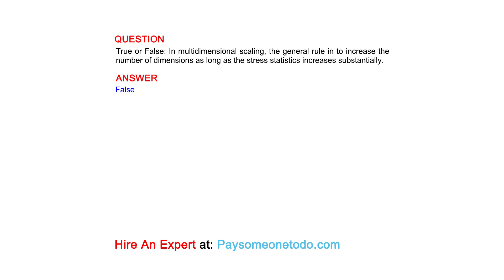True or False: In multidimensional scaling, the general rule in to increase the number of ...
QUESTION
True or False: In multidimensional scaling, the general rule in to increase the number of dimensions as long as the stress statistics increases substantially.